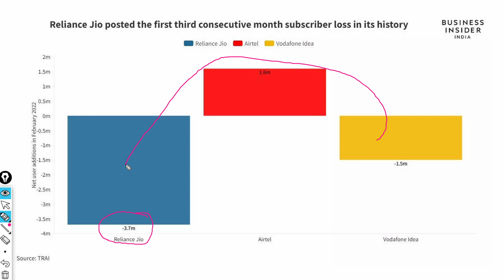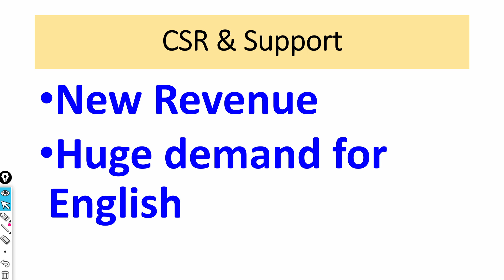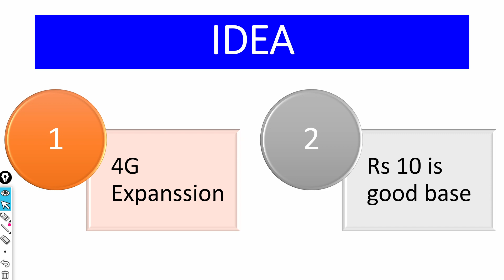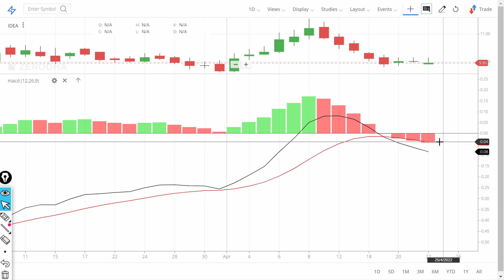Vodafone IDEA Share price. Good Opportunity for investment in Vodafone IDEA. IDEA Apr 21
Future of IDEA Share price. Good Future Opportunity for Retail Investors in Vodafone IDEA. Buy IDEA
sensex, nifty.

Vi or Vodafone Idea Limited is an Indian telecom operator with its headquarters based in Mumbai and Gandhinagar.[9][10] It is a pan-India integrated GSM operator offering 2G, 3G, 4G, 4G+, VoLTE, and VoWiFi services.[11]

As of 31 October 2021, Vi has a subscriber base of 269.03 million,[12] making it third largest mobile telecommunications network in India and 10th largest mobile telecommunications network in the world.[13]

On 31 August 2018, Vodafone India merged with Idea Cellular, to form a new entity named Vodafone Idea Limited. Vodafone currently holds a 28.5% stake in the combined entity and Aditya Birla Group holds a 17.80% stake.[13] Ravinder Takkar, Ex-CEO of Vodafone Romania is the current CEO of the company.[4]

On 7 September 2020, Vodafone Idea unveiled its new brand identity, 'Vi' which involves the integration of the company's erstwhile separate brands 'Vodafone' and 'Idea' into one unified brand.[14][15][16]

As per to the latest data published by the telecom regulator TRAI, Vi had the highest upload speed of 6.7 Mbps[17] speed in May 2021Announced in March 2017 that Idea Cellular and Vodafone India would merge. The merger got approval from the Department of Telecommunications in July 2018. On 30 August 2018, National Company Law Tribunal gave the final nod to the Vodafone-Idea merger[18] The merger was completed on 31 August 2018, and the newly merged entity was named Vodafone Idea Limited.[19][20][13] The merger created the largest telecom company in India by subscribers and by revenue. Under the terms of the deal, the Vodafone Group holds a 45.2% stake in the combined entity, the Aditya Birla Group holds 26% and the remaining shares will be held by the public.[13] Vi lost a significant number of gross and active subscribers in the month of August 2020 after the merger

7. How to earn daily Rs. 2000 risk free by Option selling (PUT & CALL option writing)
0:02 Introduction about the company
0:36 - Fundamentals of the stock
01:08 - Technical Analysis of the stock
02:03 - Our Recommendation
02:44 Conclusion

Yours
At YouTube Channel Share Latest News Trader
ShivKumar VermaTraders